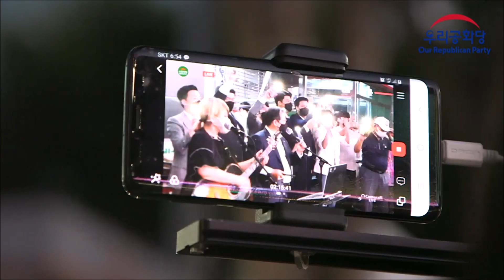| 21.09.11 |📍상인 마음 알아주는 장보기 달인은 누구? |📍조원진 대표! 대구를 가다! | 📍대구 서문시장! 칠성시장! 달서시장! |